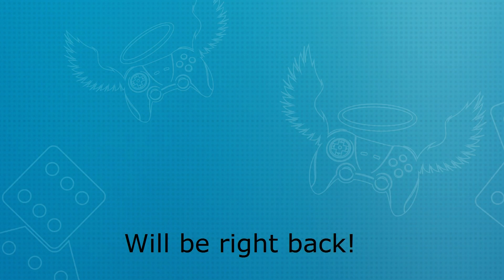charityBYTES 2015 - Rocket League part 1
Jerod has no idea why he thought breakuping up the recording of this game was a good idea. But Rocket League is super!